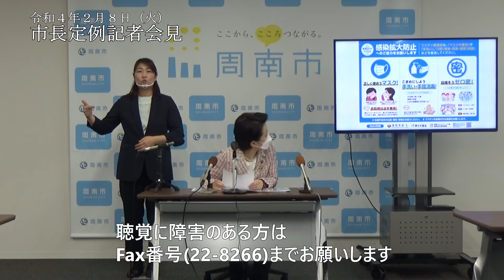市長定例記者会見（令和4年2月8日開催）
周南市が定例的に開催する市長記者会見を収録した動画です。